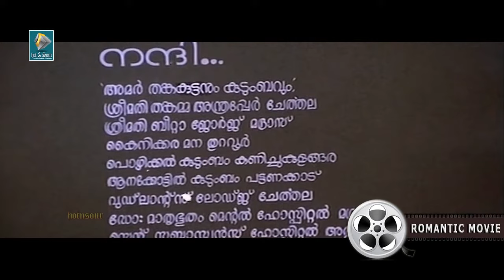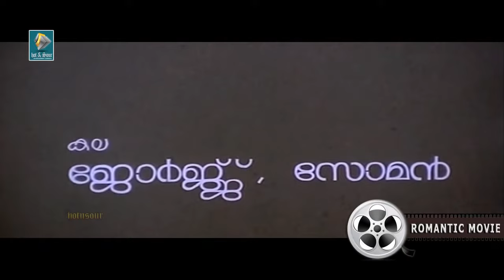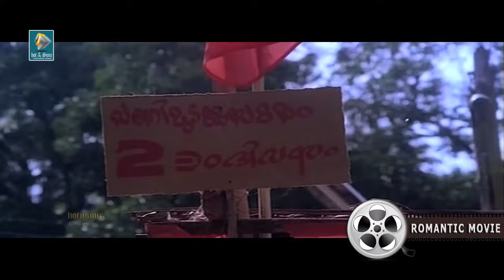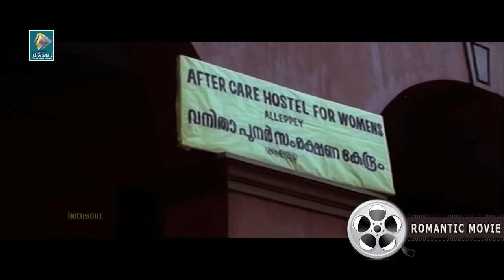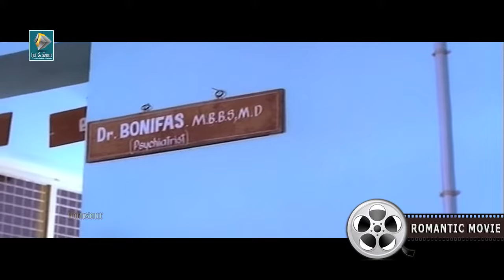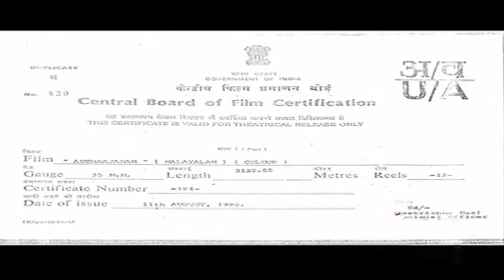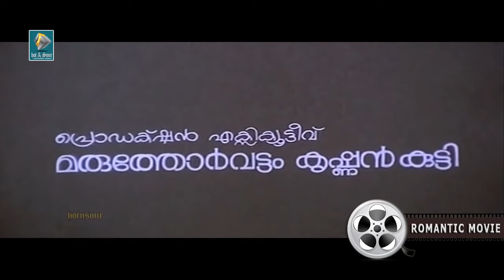Malayalam full movie Antharjanam | Malayalam romantic Movie | Glamour Film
Doctor Love or Dr. Love is a Malayalam romantic comedy film directed by K. Biju. The film was produced by Joy Thomas Sakthikulangara, and stars Kunchacko .

Director - Siddique Producer - Johnny Sagariga Writter - Siddique Starring - Dileep, Nayanthara, Thiagarajan, Music - Ouseppachan Cinematography - S. Kumar .

Benz Vasu is a 1980 Indian Malayalam film, directed and produced by Hassan. The film stars Jayan, Pattom Sadan, Sankaradi and Sreelatha Namboothiri in .

Orange is a 2012 Malayalam film directed by Biju Varkey who had earlier directed films like Devadasi, Chandranilekkulla Vazhi and Phantom. Yakobi .